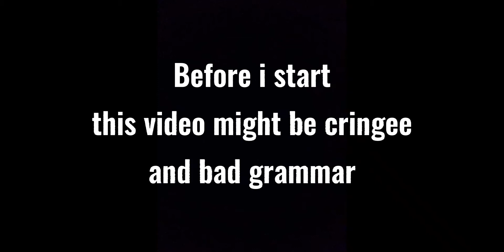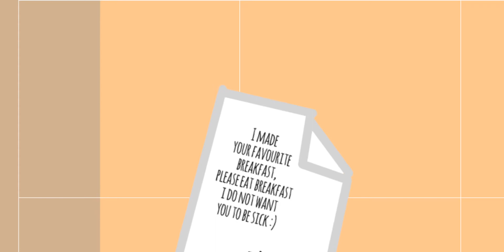🥐Ignoring my Best friends for 24 hours!? 🥐 {Special 373 Subscribers 💕🎉} *wait till the end* 👀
Okay 🌱

i just watched my video..so you know make sure nothings wrong on it... BUT! 👀

-I think this video is kinda full of magic and logics and I'm so sorry about that if it annoys you for me i think it would be boring if it's just straight edit and sounds so i added a (little bit) of Memes and funny sounds and it's my first challenge video on my YT sorry it it's cringe, i promise i will do it better next time! 🥰

(my phone is lagging up when i make a more the 5 minutes video so this took effort and a LOT of time) 👁️👄👁️

niWCxOoH2E

🎉description box🎊

"YouTube please don't put copyright on my videos" ☹️

--charlotte cuff

Copyright @ xXCharlotte cuffXx 2021

App used:capcut

Thumbnail: Ibis paint

gacha:gacha club!🥳

information about me:

Why did i Start doing gacha?
-gacha is super fun to play with especially making your own characters and own ideas!

who inspires you to do it?
-me?

birthday?
-march 07🎂

height?
-5,0 foot

character style:
Normal and stylish 😉

characters ethnicity?
French🇨🇵
white 🙋🏻‍♀️

social media!

(i post outfit ideas!)

(I'll follow back hundreds of people)

if you guys enjoy this video please click the like👍 below the video and if you want more of my video just click👆 subscribe, subscribing supports me a bunch! and helps me create more gacha videos like this...if you weren't subscribe press subscribe it's totally free!😘

💝thank you for your support and I'll see you anywhere, anytime anyday💝

ಠωಠ

And if You Wanna Be My Friend

Follow My

SEE YA AT THE NEXT VIDEO

(｡♡‿♡｡)(✿ ♡‿♡)(｡･ω･｡)ﾉ♡